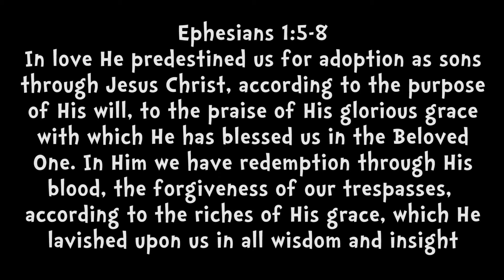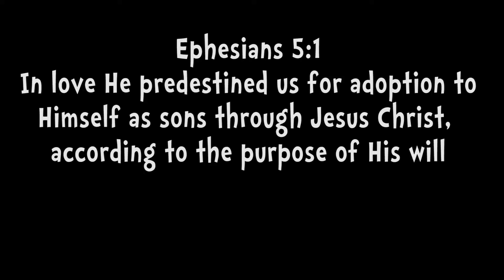Big Truths 36: God's grace in choosing to save sinners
Our BIG TRUTHS this week:

What does it mean to be saved?  To be rescued from my sin and have a relationship with God

How is one saved?  By repenting and believing on Jesus

Our memory verse:

Ephesians 1:5 "In love he predestined us[b] for adoption to himself as sons through Jesus Christ, according to the purpose of his will"